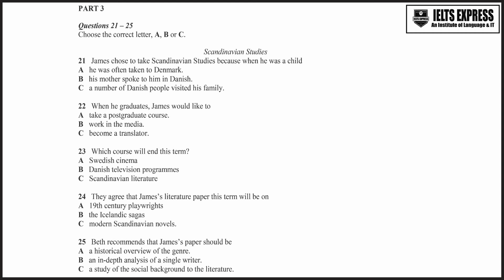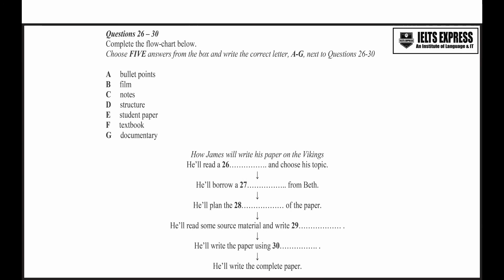IELTS Express Listening: Audio 152